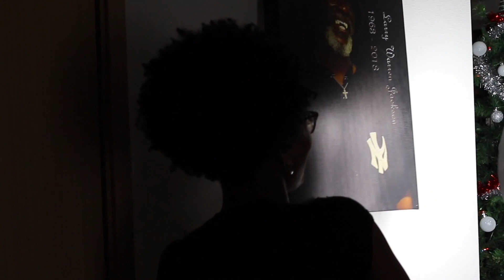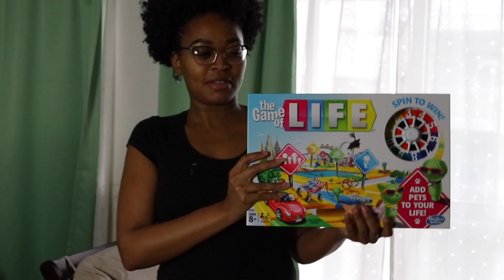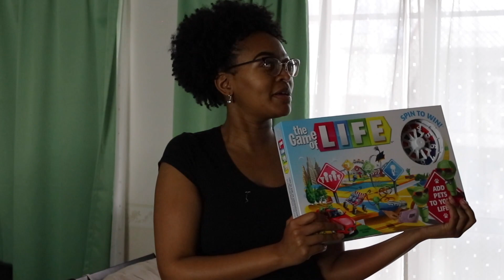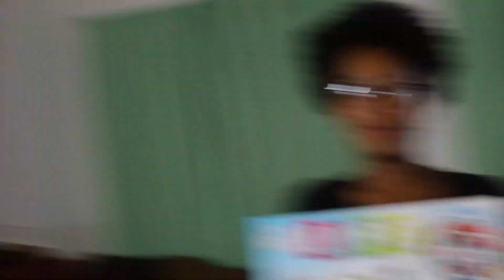Vlogmas - Our First Christmas | My Scavenger Hunt!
Happy Holiday's everyone and welcome back to the channel! In this video we are sharing a little peak at our First Christmas together with our daughter Ava and my husband's sneaky scavengerhunt for one of my gifts.